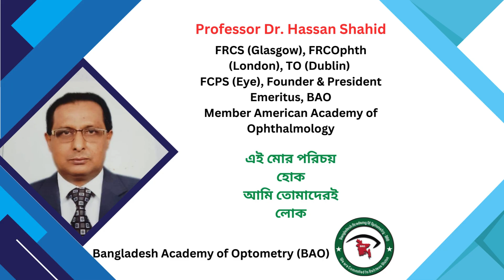Teacher's day 2024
Celebrating Our Beloved Teachers on Teachers' Day 2024!** 🎉

On this special day, we extend our deepest respect and admiration to the incredible educators who have shaped our lives and inspired us to reach for the stars. We are forever grateful for your dedication, wisdom, and unwavering support.

We honor:
- Professor Dr. Hassan Shahid
- Cathy Stern
- Sandy Block
- Rajeev Prasad
- Ranadeb Banerjee
- Narresh Pradhan
- Niraj D Joshi
- Mantu Akon
- Lederman
- David Berkow
- Suneel Kr Dixit
- Jeonglim Lee
- Kamal Uddin
- Md Bulbul Aktar
- R A Mollah
- Naim Mahmud
- Optom Md Ali Ahad

Thank you for being the guiding light in our journey of knowledge and learning. Happy Teachers' Day 2024! 🌟